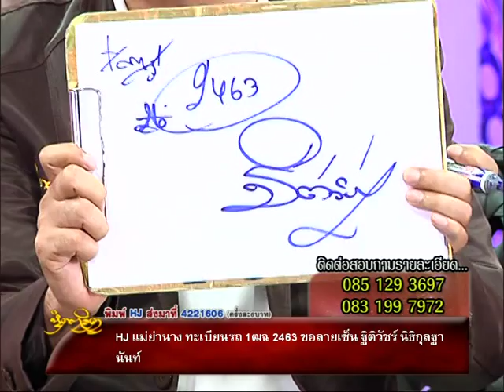รายการหัตถจิต | 30/09/58 | EP 2/4